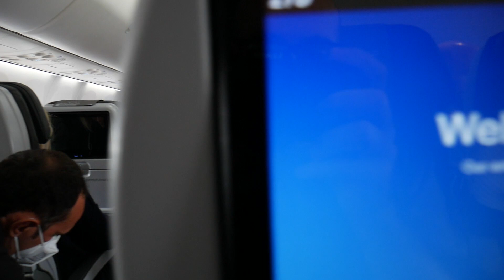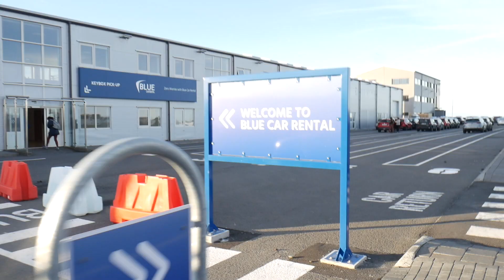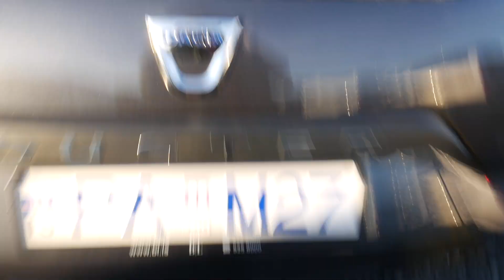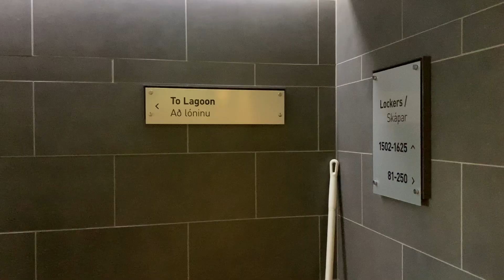Ep. 1 | ESTA É A FAMOSA BLUE LAGOON POR DENTRO! | Travel Vlog Islândia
Sim, é isso mesmo! ISLÂNDIA, e serão 9 dias desbravando uma das ilhas mais famosas e deslumbrantes do mundo!

Continuo acompanhado por pessoas maravilhosas que deixaram essa viagem pra lá de especial.

Venha conhecer os melhores pontos turísticos, onde se hospedar e comer de forma econômica num dos países mais caros do planeta!

BalduINDO à ISLÂNDIA!
* Já me segue no Instagram?